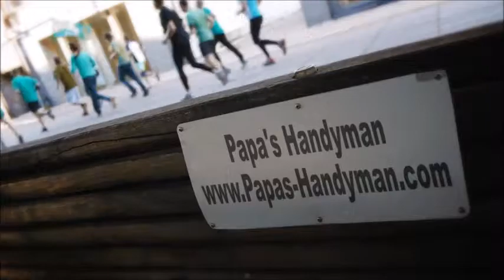DRYWALL Repair Temecula CA, Wall & Ceiling Repair Temecula CA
Drywall Repair Temecula CA, Drywall Repair Service Temecula CA, Drywall Repair in Temecula CA.

"Drywall Repair Temecula CA" Specialists.
Providing Drywall Repair in and Around Temecula CA with Solutions Since 1970!

Whether you have a small drywall repair project in Temecula CA, or multiple areas throughout your home needed drywall repair, our company will send out a qualified journeyman drywall expert to complete your Temecula CA drywall repair project on-budget and on-schedule. All of our Drywall Repair technicians in Temecula CA are skilled in each phase of drywall (Installing, Taping, Finishing), and have a minimum of 10 years experience. Get your drywall repair done by Papa's Handyman! Professional, Affordable Quality Drywall Repair Service Temecula CA-- Guaranteed!

"Drywall Repair Phrases":

"Drywall Repair Cost Temecula CA"
"Ceiling Drywall Repair Temecula CA"
"Drywall Repair Texture Temecula CA"
"Drywall Crack Repair Temecula CA"
"Sheetrock Repair Temecula CA"
"Drywall Paper Repair Temecula CA"
"Drywall Hole Repair Temecula CA"
"Cost to Repair Drywall Temecula CA"
"Average Cost Per Patch Temecula CA"
"Drywall Repair Cost Per Square Foot Temecula CA"
"Drywall Replacement Cost Temecula CA"
"Ceiling Repair Cost Temecula CA"
"Drywall Patch Cost Temecula CA"
"Drywall Installation Cost Temecula CA"
"Ceiling Sheetrock Repair Temecula CA"
"Sheetrock Crack Repair Temecula CA"
"Sheetrock Installation Temecula CA"
"Sheetrock Repair Cost Temecula CA"
"Wall Repair Cost Temecula CA"
"Bathroom Wall Repair Temecula CA"
"Garage Drywall Repair Temecula CA"
"Wall Repair Patch Temecula CA"
"Drywall Repair Reviews Temecula CA"
"Hole in Wall Repair Cost Temecula CA"
"Average Cost Have Drywall Repaired Temecula CA"
"How Much Does it Cost to Repair Drywall Cracks Temecula CA"
"How Much Does it Cost to Repair Drywall Ceiling Temecula CA"
"How Much Does it Cost to Repair Drywall Hole Temecula CA"
"How much Does it Cost to Patch a Hole in Drywall Temecula CA"
"Patch and Repair Drywall Temecula CA"
"Cost to Repair Hole in Drywall Temecula CA"